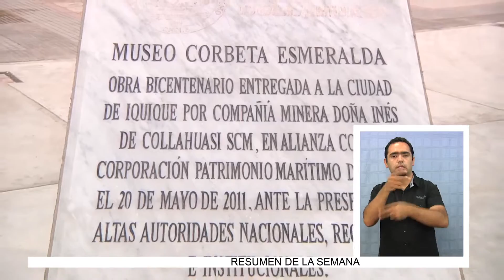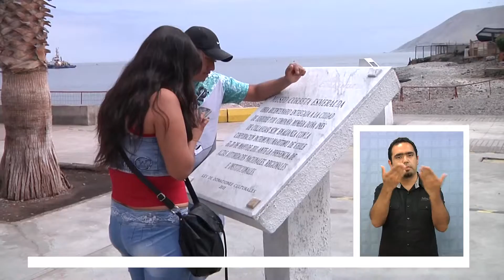MUSEO CORBETA ESMERALDA RECIBE PREMIO INTERNACIONAL DE TRIPADVISOR - Lengua de Señas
(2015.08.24) El Museo de la Corbeta Esmeralda de la ciudad de Iquique, fue premiado por segundo año consecutivo con el galardón “Traveller’s Choice del año 2015 el cual se le otorgó debido a la infraestructura a escala del buque que comandó Arturo Prat, convirtiéndose en el principal museo de la Región de Tarapacá y el sexto a nivel nacional.